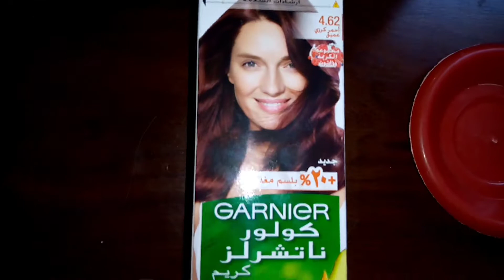Garnier hair colour / Garnier 4.62 hair colour